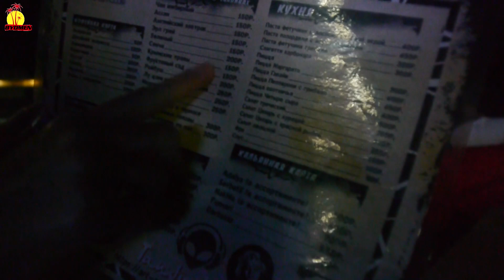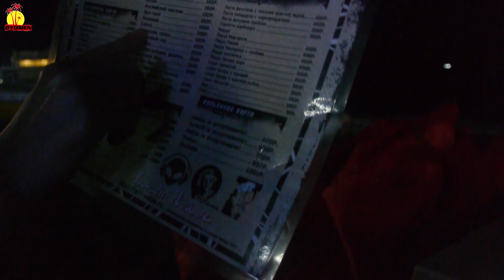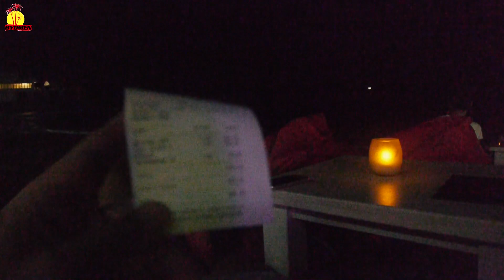Судак Вечерняя набережная, Плюсы и минусы ночного Судака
Судак Вечерняя набережная, Плюсы и минусы ночного Судака, После 22:00 вечерняя набережная Судака превращается в нечто атмосферное. Люди, из своих отелей, выходят на прогулки, чтобы увидеть и почувствовать все прелести ночного города, расположенного на берегу моря. Прогуливаясь по вечерней набережной Судака, мы нашли, поистине, прекрасное место с мягкими пуфиками, прямо на берегу моря. На столиках устояли свечи, шум волн действовал расслабляюще на всех гостей заведения. Кто-то занимался, втихаря, любовью, кто-то курил кальян, девушка напротив нас стала исполнять танец под успокаивающую музыку. В этом месте царила, какая-то, особенная атмосфера. Мы заказали чай и салат, смотрели на звезды и на ночной Новый Свет, который был как на ладони. Называется этот бар "Марс" и находится он слева от набережной, если идти в сторону Генуэзской крепости, в двух метрах от моря. Это не реклама, это наши эмоции от этого места, которыми мы захотели поделиться с вами. Конечно, вечерняя набережная в Судаке удивляет не только атмосферными местами, но и мусором, который огромными кучами лежит до утра возле урн. Почему это никто не контролирует -  непонятно. Однозначно, можем сказать, что это очень сильно портит впечатление от отдыха у туристов. Так же хочется заметить, что в Судаке очень мало урн. По всей видимости, местная администрация мало уделяет внимания на благоустройства Судака.